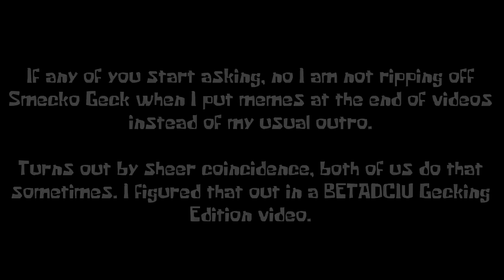FNF - Shrunken (Drowning but it's a MX and Luigi Cover and also an UTAU UST)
"I don't see how being taller was supposed to help there."

Mario's Madness contains many familiar faces which I've recognize clearly (Except for GB, I thought he was based on another Super Mario Land Creepypasta.), so in terms of characters, how bout I give Captain Lou Albano a shot whilst rendered in UTAU? Luig- or uh, Lucas gets to join in too, not without another item in his arsenal.

In slightly related efforts, I decided to render this in UTAU because that's what Drowning and almost every FNF song by atsuover uses for its vocals, MX's voice in UTAU is odd though, it seems to be pitched slightly higher than intended but corrects itself later, so some parts sound off because of this, but trust me when I say the USTs are nearly accurate to the original vocals. Speaking of, it's also downloadable for you UTAU users to use, not with any MIDIs though, because there's already 1 useful FLP out there for traditional FNF sounding vocals, so you won't be finding it in my link. There's also another set of Hazy River USTs if you check on the folder it rests in, but I'll be using those at a later date.

Original song by @atsuover.

@TrevorKraftOfficial - Luigi Over Boyfriend + FLA File and Luigikid Skin (Super Luigi, expressions and mic edited)